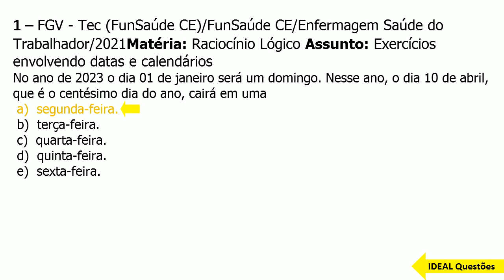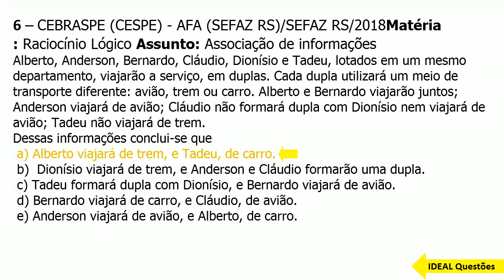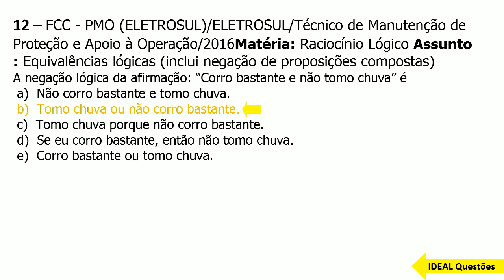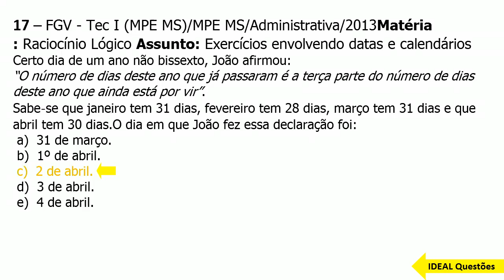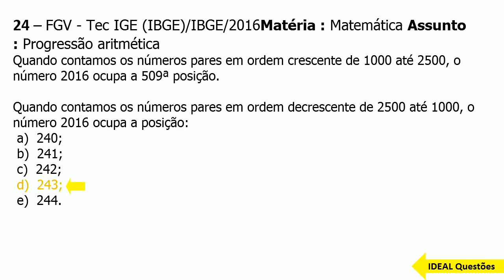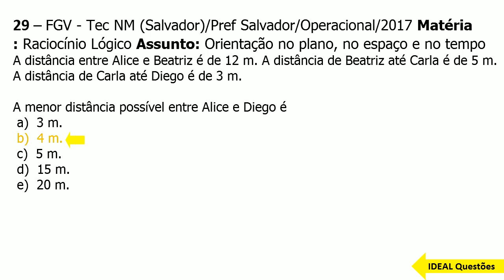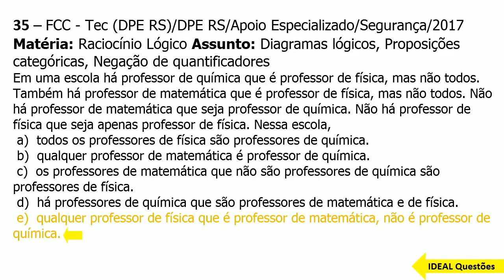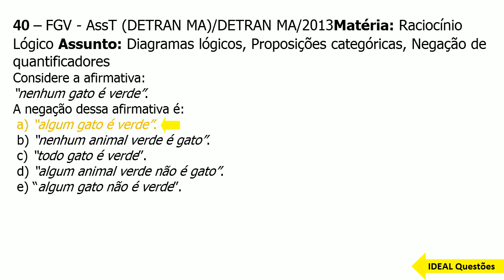SIMULADO BANESTES /2023 - TÉCNICO BANCÁRIO - QUESTÕES DE RACIOCÍNIO LÓGICO MATEMÁTICO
IDEAL Questões.

Questões De Concurso  -SIMULADO BANESTES /2023 - TÉCNICO BANCÁRIO - QUESTÕES DE RACIOCÍNIO LÓGICO MATEMÁTICO - IDEAL Questões .

CONHECIMENTOS ESPECÍFICOS  ..